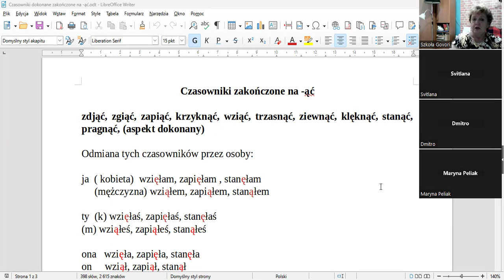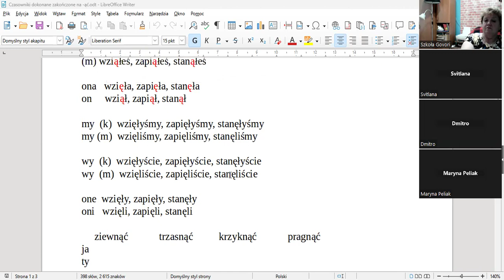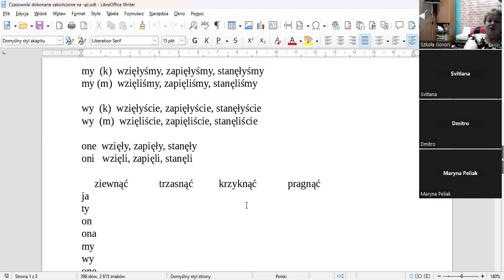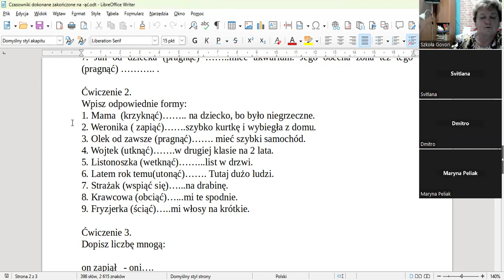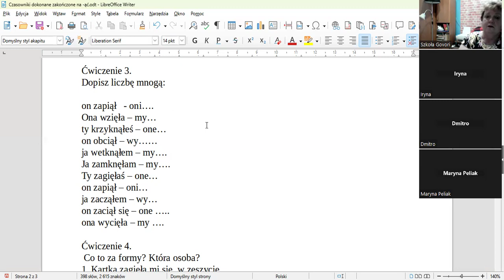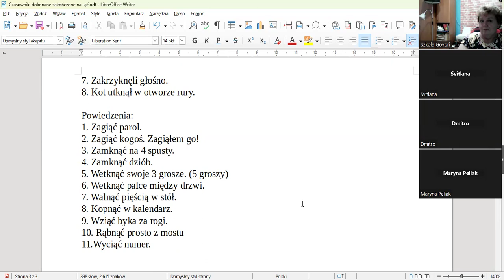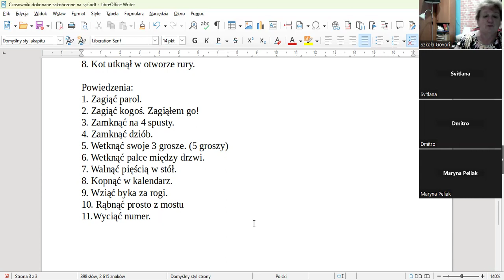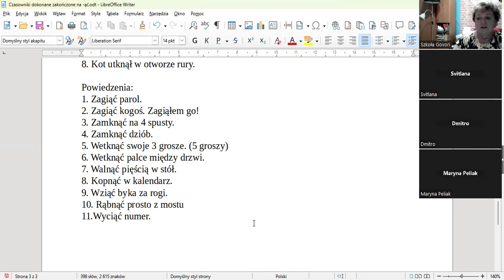Czasowniki polskie , które sprawiają kłopoty. 29.05.24.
Trudne czasowniki polskie  zakończone na -ąć w aspekcie dokonanym. Ćwiczenia oraz zastosowanie tych czasowników wielu polskich powiedzeniach jako metafor.